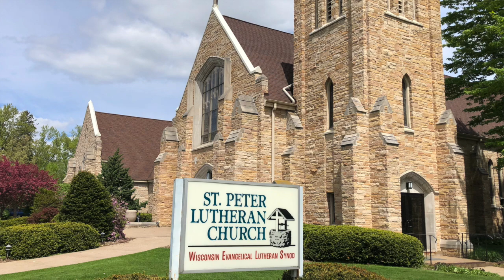Exodus 8 Bible Study